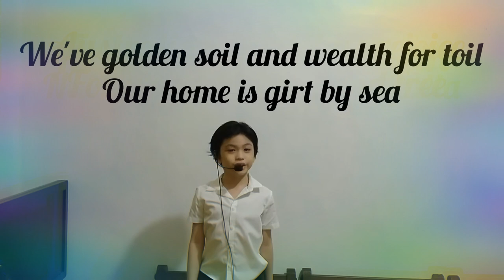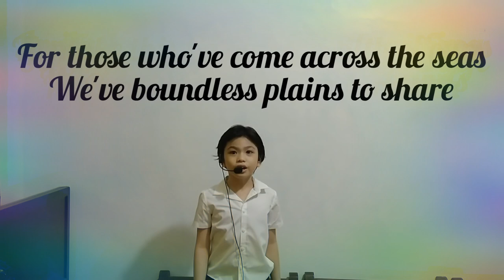AUSTRALIAN NATIONAL ANTHEM - ADVANCE AUSTRALIA FAIR - 8than Christoffe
🏅ADVANCE AUSTRALIA FAIR with LYRICS/SUBTITLE
Australian National Anthem By 8than Christoffe

I'd like to THANK the COMPLETE EDUCATION AUSTRALIA (CEA) School for their SUPERB QUALITY EDUCATION. They provide UNIQUE & CREATIVE EXERCISES for HOMESCHOOLERS. They are ONE of the BEST & BIGGEST  HOMESCHOOL CURRICULUM PROVIDER in AUSTRALIA that cater a lot of people WORLDWIDE. OUTSTANDING !!!
It is FUN & EXCITING to study at CEA !   Even I'm an ASIAN, they WELCOMED me and treated me with LOVE & CONCERN. Please VISIT their Website at

🏅☀️🎖️8THAN had TAPINGS/FILMING at LITTLE BIG SHOT PHILIPPINES. The first one was when he 4 years old. It was hosted by Filipino Comedian Mr. ERIC NICOLAS. Second one was when 8THAN just turned 5. It was hosted by International Singer, Actor, Host Mr. BILLY CRAWFORD. 8THAN was the "Genius Kid Dr. 8than" in that show explaining the Parts & Functions of the SKELETAL SYSTEM & DIGESTIVE SYSTEM. Unfortunately, it was not aired on TV because he wasn't able to finish the FINAL taping due to the loud Sound System in the studio (he couldn't concentrate) & he wants Mom to be near the stage but it's not allowed🤷🏻‍♀️. Well, he was younger then, but DON'T WORRY, he still got his Talent Fee, New Toys & Bags of Assorted Sweets 🍭🍬🍫 for appearing in the show🌈👍. We stayed in the hotel for 8 days but the pictorial, rehearsals and tapings only took 3 days to finish. We rest most of the time. It was fun 🏆🥰 ✓8THAN did not Audition☝️. He was DISCOVERED here at YOUTUBE👍. They called us🌞.

          ENJOY Watching while Learning! 👍🏻PLEASE  SHARE 😊 Thanks a lot !

🏆The WORLD'S YOUNGEST DANCING LINE GAME EXPERT 8THAN who completed the PIANO to CATHEDRAL at the age FOUR(4) 100% ALL LEVELS !  They say, "He PLAYS LIKE A MAN !"

🏆I CREATED MY OWN ANIMATION / CARTOON - I use my OWN VOICE as dialogue & background music IT IS SUPER FUN !

🏆🏆8than SPELLS & WRITES the 50 States USA at 4 years old HE'S NOT AN AMERICAN AT THAT

🎖️🏆8THAN'S ORIGINAL COMPOSITIONS. He started Songwriting & Composing Original Stories when he was just 4. He is also the MINI - Ed Sheeran at 4.

🎁💸💰 SUPPORT US  💸💝💰

🤝* * Some KIND HELPFUL people send us LOVE GIFT💝
If you LIKE 👍🏻& VALUE ✓our Videos
Kindly SEND it to:

AGNES SAN PEDRO
BANK OF THE PHILIPPINE ISLANDS (BPI)
Account Number
(For Wire Trasfer, here's the SWIFT CODE or BIC CODE)
BOPIPHMM

We also SHARE the BLESSINGS to others 👍🏻💝❤️🧡

          ALL of my KNOWLEDGE & WISDOM is from GOD because my Mom PRAYED A LOT for me while I was on her tummy. I owe EVERYTHING to GOD & Mom!
My Mom is a Single Mother.

✓ I am purely Breastfed  :)

👍🏻The Holy BIBLE I used in my videos is New International Version.

   ** 😍My GREATEST DREAM is  to meet  MR. LES BROWN, DANIEL MARITZ, Pastor JOEL OSTEEN, ELLEN & Ms. OPRAH, JUSTIN BIEBER, BRUNO MARS, ED SHEERAN & TREVOR NOAH
* * I also want to meet the CHARACTERS of SESAME STREET, DISNEY, HI - 5, PEPPA PIG, YO GABAGABA & BADANAMU. THANKS!

* 🏆🎖️When I was 2, I like TYPING WORDS, SPELLING & READING the BIBLE.  Here is the link (My Old Youtube Channel, I couldn't open anymore):